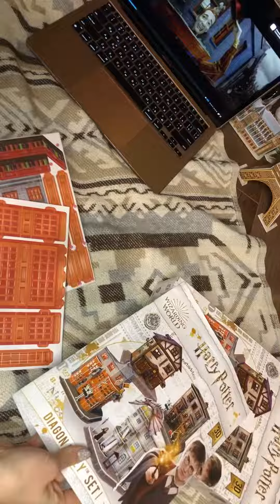Збираємо puzzles 🧩 Harry Potter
Для чарівного настрою 🥰🧩
Це один з чотирьох будиночків з моєї колекцїї "Коса Алея"